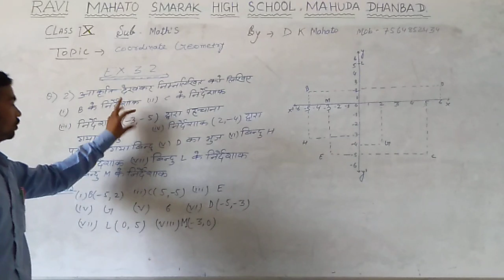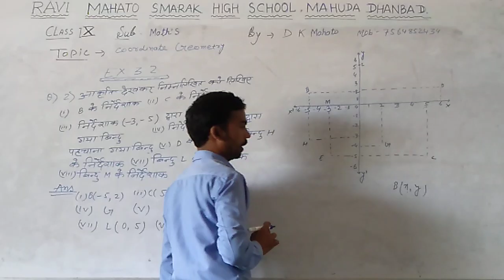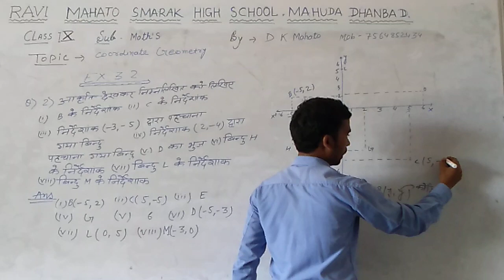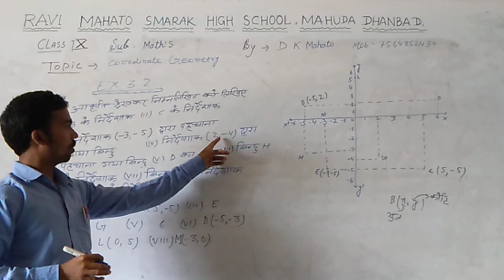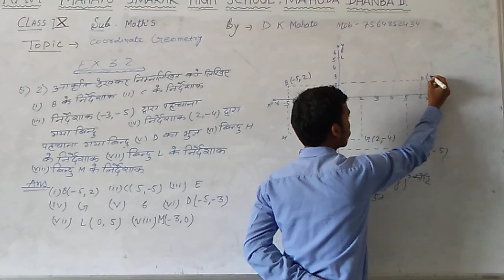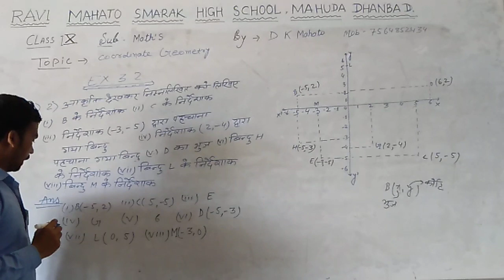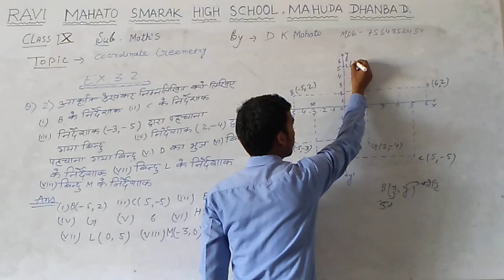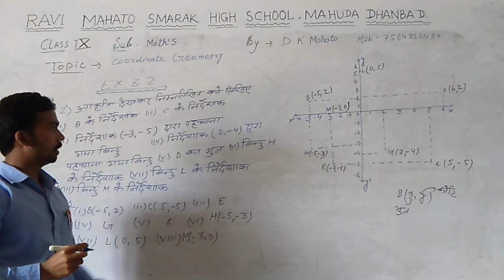Class 9 Maths Coordinate Geometry # D K Mahato